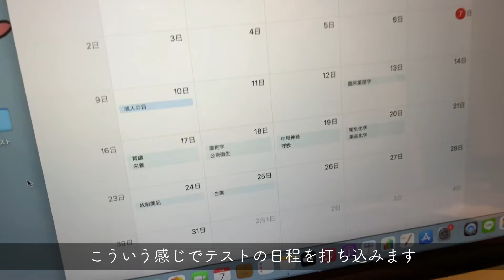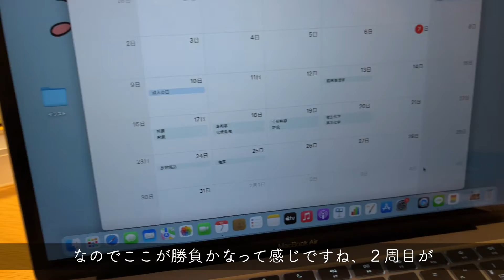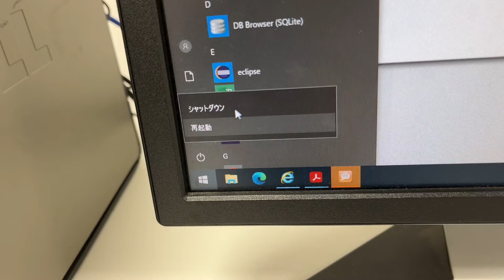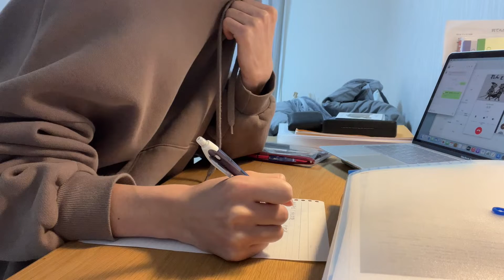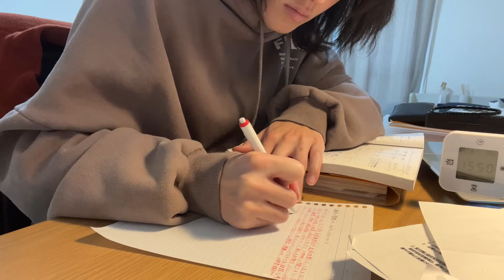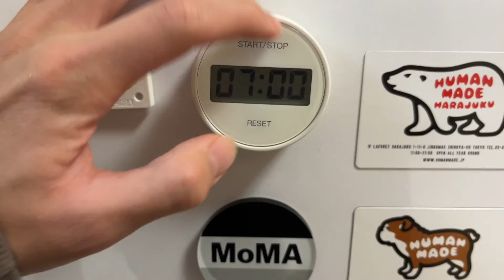【薬学部】定期試験までの1週間に密着 | バイトと家事にも追われる大学生のテスト期間｜一人暮らし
お久しぶりです！って毎回言ってる気がする笑
僕の馬鹿すぎるテスト週間どうだったでしょうか！絶対に参考にはなりませんのでご注意ください😂

話が少し変わりますが、
みなさん、自分にしか分からない辛いことって経験ありますよね。（他人から見たら大した事ない事）
その辛い事で毎日が苦しくなった時は、自分で限界を決めて離脱しても全然良いと個人的には思ってます。
僕もある事から離脱した時に『逃げ』って言われた経験がありますが、その時は、、
『やりたくない事やってる暇はねえええ！！！』って心の中で叫んで自分を正当化しました😹
みなさん、自分のしたいように生きていきましょうね！！